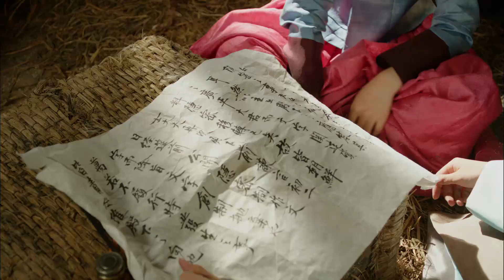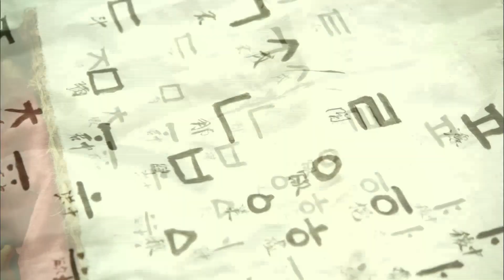신세경, 장혁에게 한글 28자 속성강의… '너무 쉬워' @뿌리깊은 나무 15회 20111123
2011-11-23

신세경(소이)은 한글을 무시하는 장혁(강채윤)에게 직접 28자를 가르쳐준다.